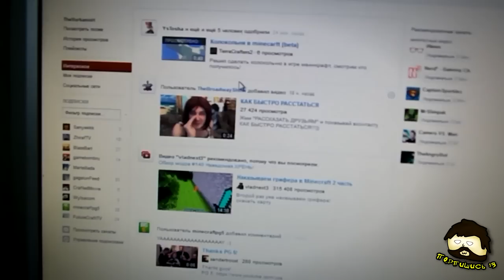Конец света?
Вот так выглядел этот день у половины населения России))) А если честно то не верьте в эти концы света и т.п